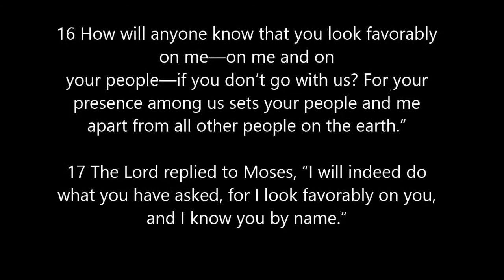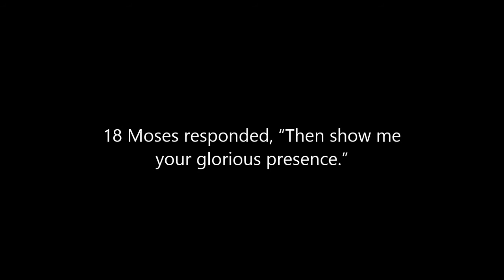AUSLAN: KNOW JESUS VERY WELL?